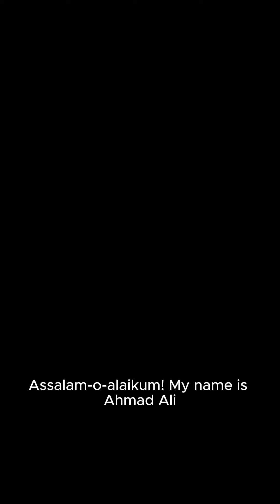Exploring the Advantages and Disadvantages of Mobile Technology in Modern Life ( Part 1)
Mobile technology has become an integral part of modern life, revolutionizing the way we communicate, work, and access information. In this article, we delve into the advantages and disadvantages of mobile technology. From increased connectivity and productivity to potential health risks and social implications, we explore the multifaceted impact of smartphones and other mobile devices on individuals and society. Whether you're a tech enthusiast or a concerned user, this comprehensive analysis sheds light on the complex dynamics of mobile technology in today's world.